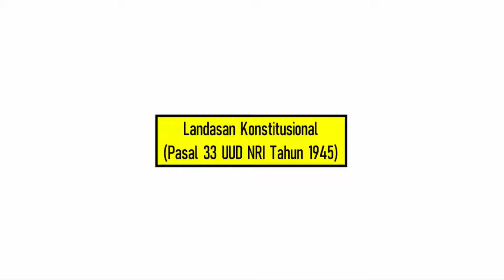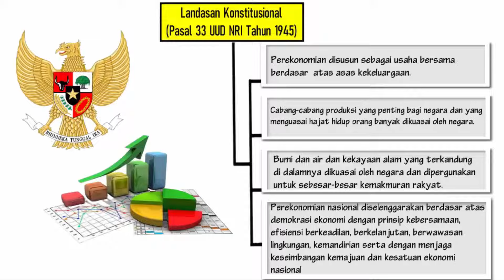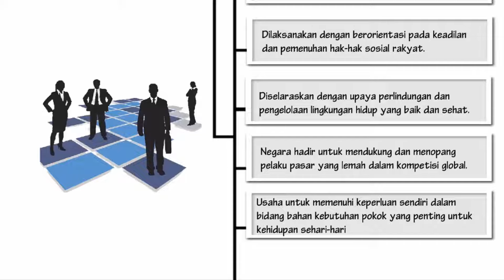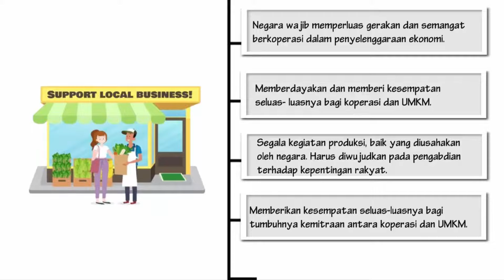SISTEM EKONOMI PANCASILA